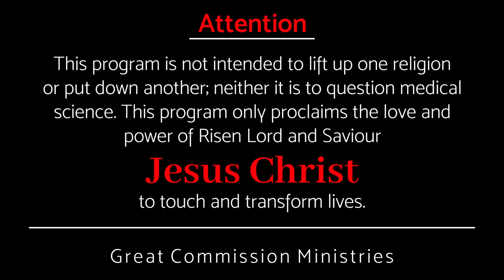ശക്തിയോടെ… || Pr Binoy Jose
ആത്മാർത്ഥമായി നാം ചെയുന്ന കാര്യങ്ങൾ പോലും എന്തുകൊണ്ടാണ് പരാജയപ്പെടുന്നത് ?
പരാജയം ഏറ്റുവാങ്ങാതിരിക്കാൻ ...

Why do even the things we sincerely do fail?
To avoid failure ...